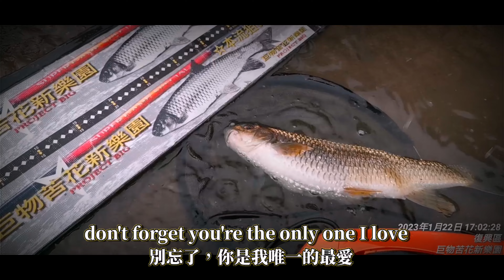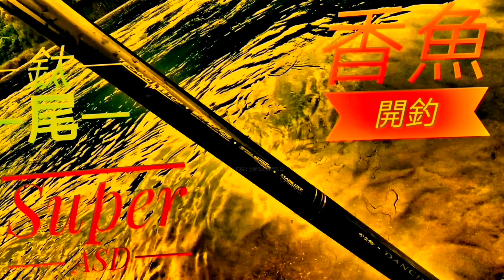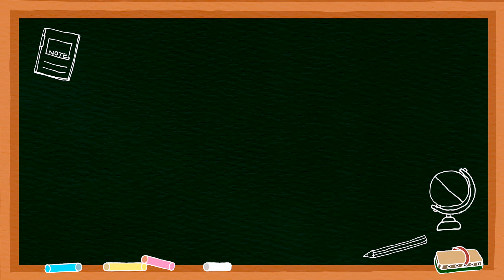釣魚狂人4K 大漢溪，四十勝於雄辯，溪釣超巨大苦花鯝魚白甲魚冷水魚，神竿FINESPEC，渴水欺騙術，獨家大公開Stream Fishing Taiwan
2023/01/22釣遊

大年初一，兔年行大運
人們常虧釣魚人
沒有天天在過年的

意指釣到大魚
毫無技術，全是偶然

那有沒有一種可能？
過年期間釣魚
那釣到大魚，就成必然

而釣到大魚中的~大魚
過年中的過年，也是偶然中的偶然
這機率高嗎？或然輪多少？
是或然率！！🔨🔨🔨
留給粉絲自己燒腦

一把夢想的釣竿
SHIMANO FINE SPEC 10米
上週開光，就來個開市即觸底
100%敲龜，連雜魚都沒有號

這週物極必反，觸底反彈
沒想到力道，如此之大
立即問鼎「記錄魚」
還是難度首屈一指的
苦花魚（鯝魚/白甲魚/冷水魚）

其生長緩慢，爆發力，鱗甲紋路，體液體味
都是所有溪釣魚種裡面，最初的目標
隨這紀錄的卡住，很多人轉往霞面/阿嫲魚
或棄溪投海，不在少數

我個人不才，追逐樂的數十年
終於迎來一條
真真正正的40苦花，板上釘釘
童叟無欺，希望大家會喜歡

片中有精妙誘餌策略
請耐心尋找在哪個片段
好好收藏，真的非常有用

片尾也分享了兩個，十幾年的最愛
還有一個開車最愛（反串）

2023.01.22紀綠魚 40公分苦花（鯝魚/白甲魚/冷水魚）釣獲地點桃園北橫